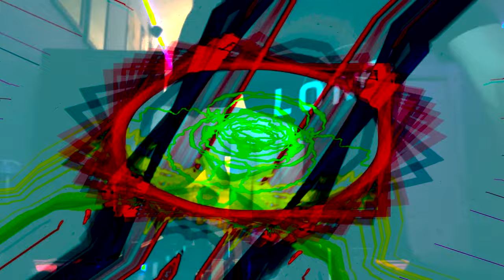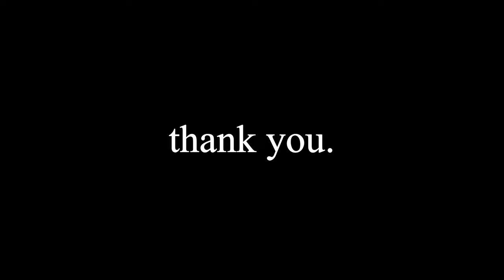[Epilepsy Warning] ATHAM @ VIBEFEST 2.0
Special thanks to Gurg and the rest of the Vibefest staff for giving me this opportunity! It was so much fun working on this after being stuck in a creative rut for so long. I also want to thank anyone who maintains or contributes to ProjectM, a wonderful reimplementation of Winamp’s Milkdrop audio visualizer that I used extensively when making the visuals for this set.

Setlist:
0:00 Wave Racer - Flash Drive
1:20 PinkPantheress - Where you are (feat. WILLOW)
3:29 Shadient, fknsyd - Miles of Mind
5:38 Virtual Self - Ghost Voices
6:50 Sewerslvt - light at the end of the tunnel
8:16 Starjunk 95 - 99th Street
9:27 meganeko - Space Magic
10:55 Keshi - talk (KOTONOHOUSE Remix)
12:21 Former Hero - Helvellyn
14:09 Laura Les - Haunted
15:22 Underscores - Spoiled little brat
17:29 AIKA - Superstar (feat. TOFIE) (VIP)
19:09 Jaron - NOWNEVER
20:17 succducc - me & u
21:45 kamome sano - citrus (Snail's House Remix)
22:55 Madeon - All My Friends (Kagi 2019 Remix)
23:39 Porter Robinson - Musician (Synthion Hardcore Edit)
25:00 Camellia - Myths You Forgot (feat. Toby Fox)